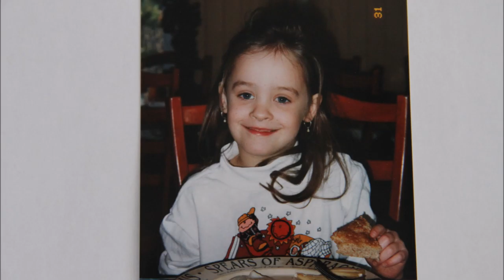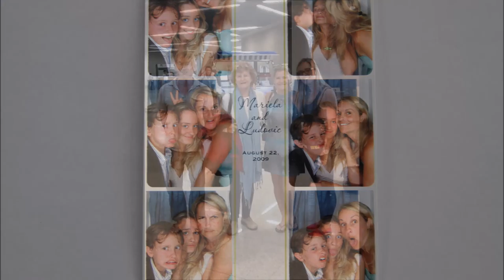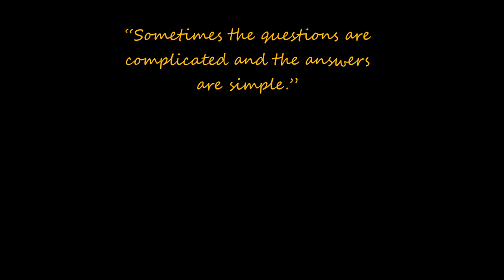film graduation may3